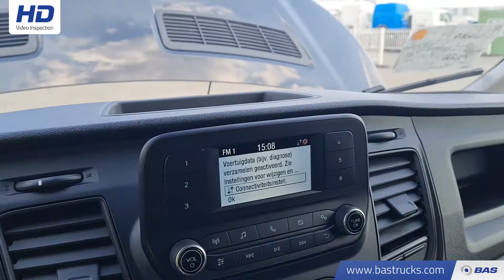70140974 Ford Transit